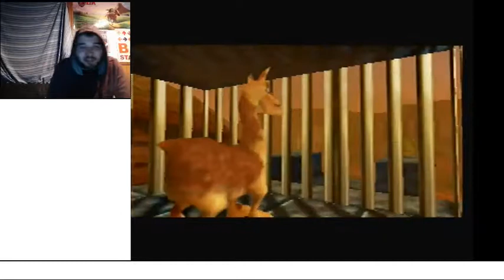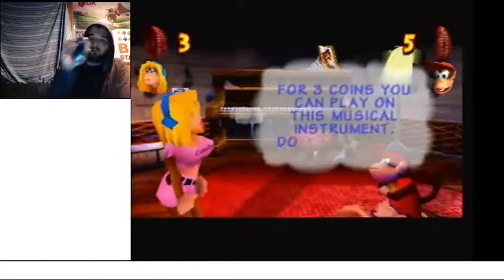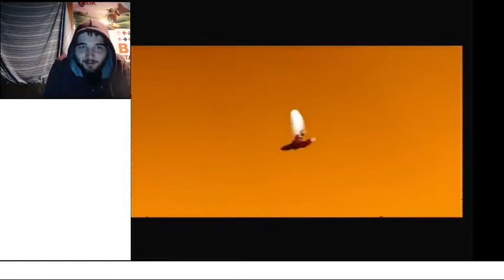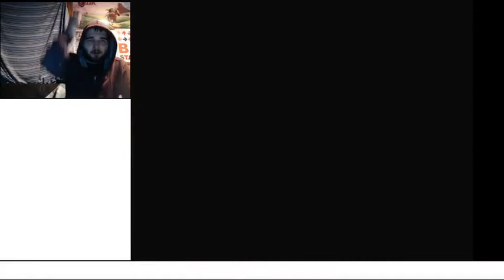Going To The Candy Shop | Let's Play Donkey Kong 64 101% Part 3 (24KTV Day 278)